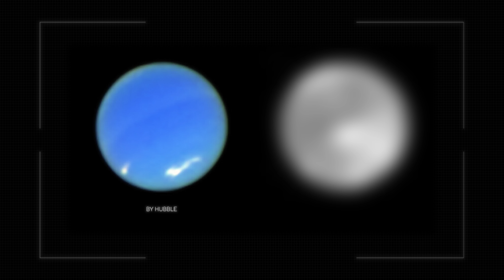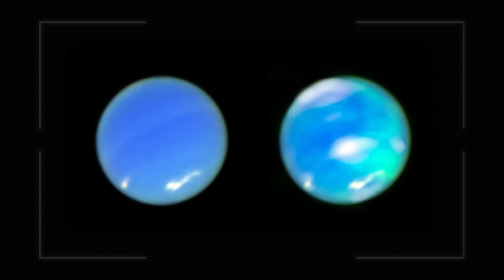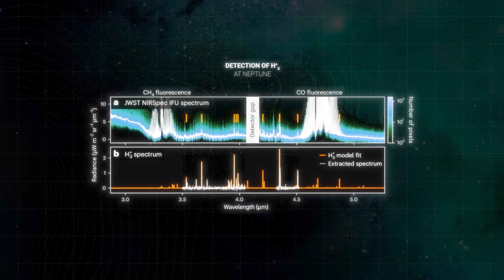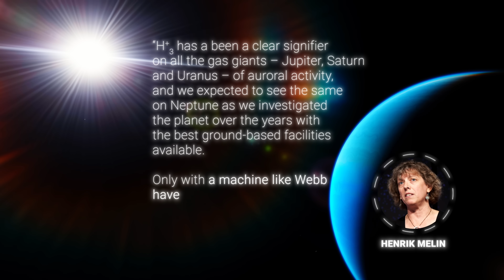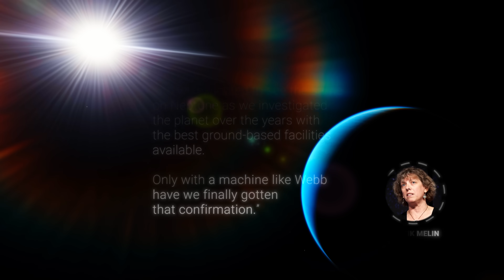Real New Images of Neptune: What NASA Actually Saw There?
Join the journey to the depths of our solar system as we uncover the mysteries of Neptune's Hidden Auroras! From the faint glow of ionized gases to the mesmerizing displays of light, we'll delve into the latest discoveries and explore the science behind these breathtaking phenomena. Get ready to be amazed by the unseen beauty of our eighth planet from the sun!